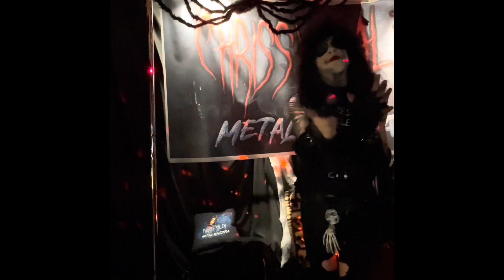Crisix has the Truth 🤘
Newest song from Crisix and it devastated me 🤘 Get this on your playlist !
Chrissy 💋